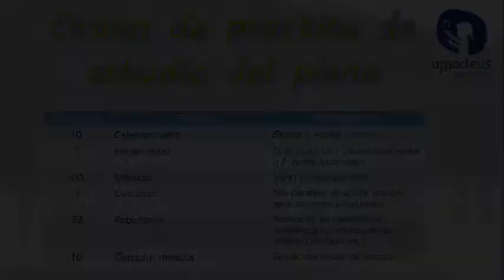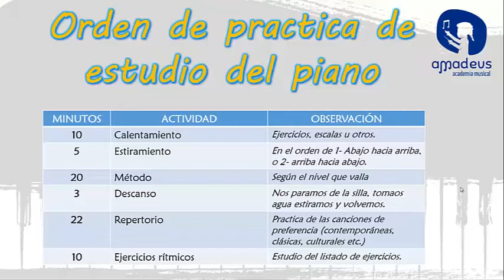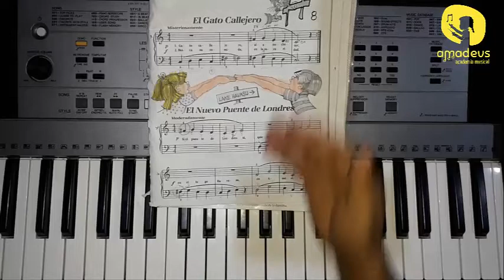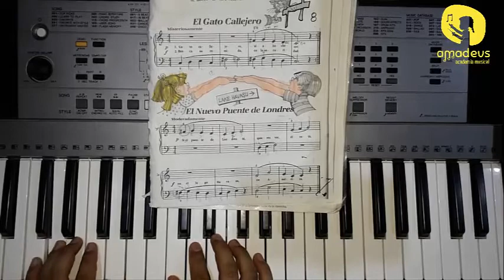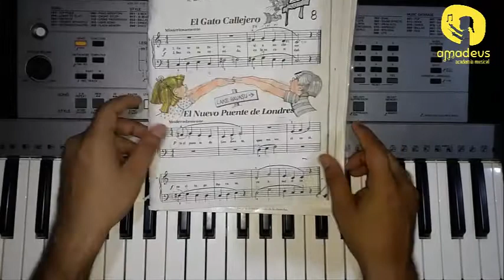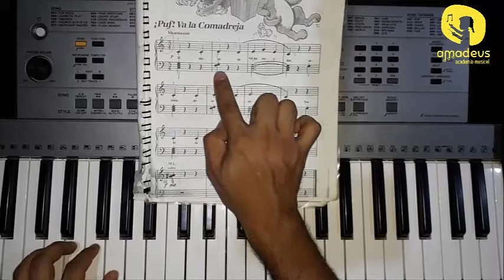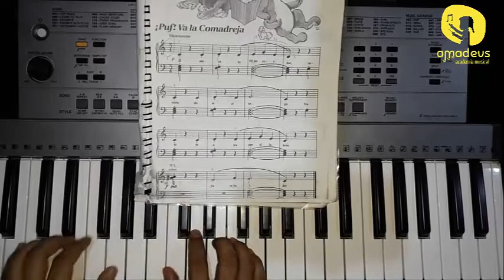TUTORIAL #3 - Piano Nivel 1 - AMADEUS